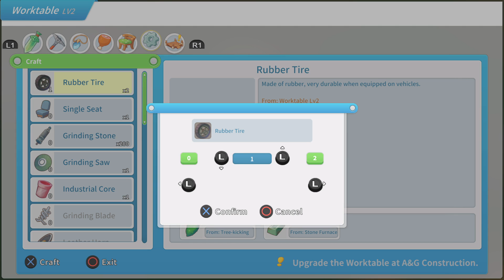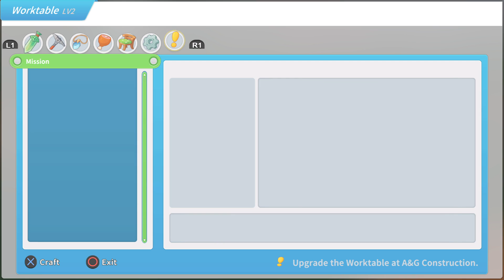Why don't lady bugs play hide and seek? My Time At Portia Part 4.1 (live stream)